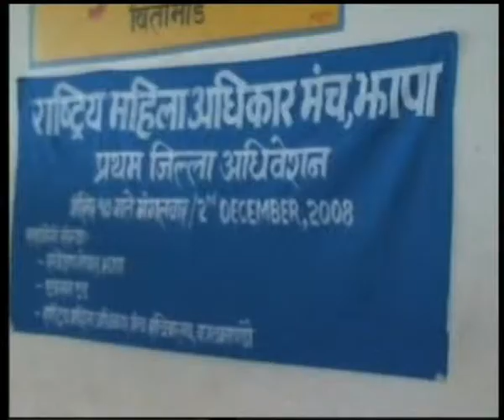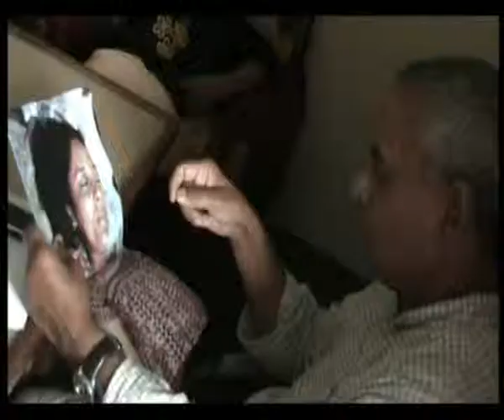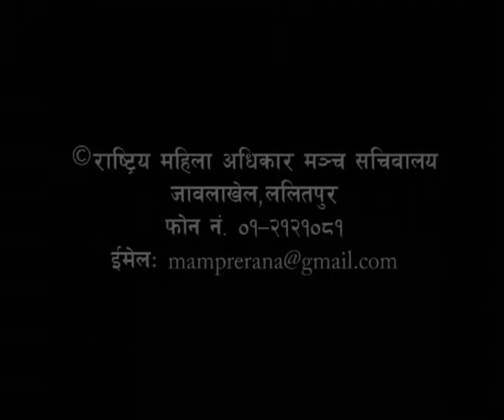National Women Rights Forum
National Women Rights Forum was established in 2008 by representatives of 20 District women's rights forum. The main aim of NWRF is to establish women's right by ending of violence against women and ensuring equal accessibility and control over the natural resources and equal participation in the state mechanism. Women's right forum has been extended in the various districts with the co-ordination of action aid and its partner organization, for dissemination of its effectiveness. Now, District level Women's Rights Forum established in 24 districts. The National Women's Rights Forum, Secretariat was established in 2008 at Prerana (NGO), Lalitpur, Nepal.
Most of Nepalese women are deprived from the fundamental human rights. Still Number of Victims of Domestic and other violence are not decreased.  No one has given priority for women human rights yet. Women are still exploited due to discrimination, violence and suppress. Sexual harassment and trafficking of women has been continued over the centuries by men. Slogan of Inclusion has not been addressed the issues of rural, backward and weak women.
The forum has been established for the safe guard of women right by identifying the women's issue from the inception and prioritizing these issues as campaign and also to ensure the accessibility in natural resources and participation in every level of state mechanism.